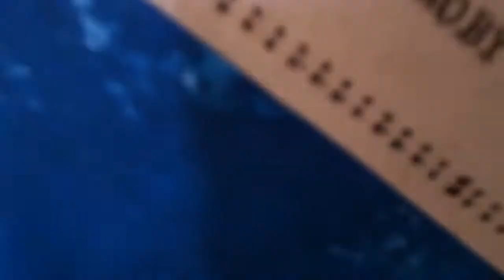La invención de la Edad Media - Jacques Heers | Arkakercis | Booktube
La Edad Media es uno de los períodos más vilipendiados y menos estudiados (seriamente) de la historia de occidente, rodeada de mitos e injurias Jacques Heers se propone derribar los discursos de barbarismo e ignorancia presentándonos una Edad Media mucho más familiar de lo que estamos acostumbrados